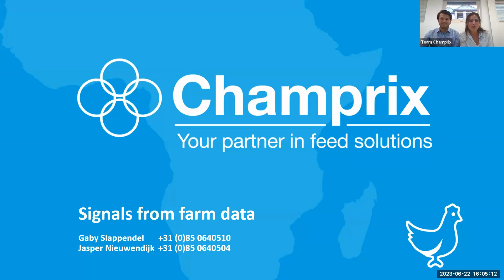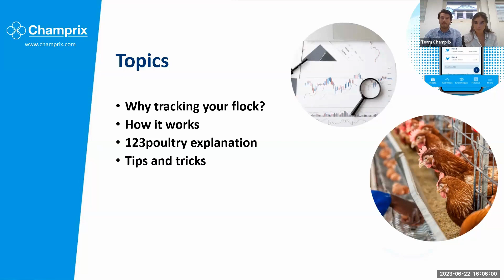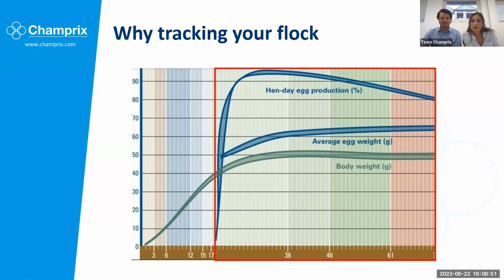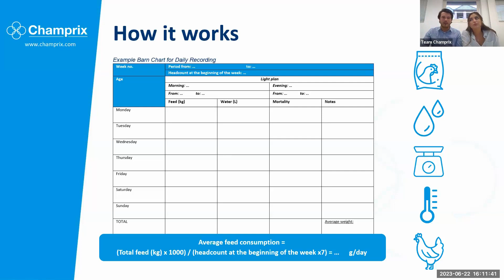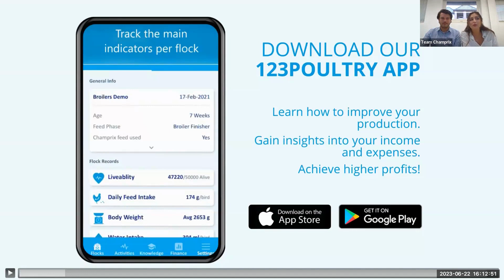Champrix: Webinar - Signals from Farm Data - June 22, 2023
CHAMPRIX Online Webinar: Signals from Farm Data - Why Tracking your Flock?

The second session of our webinar series!
During this webinar, experts will share valuable insight on why tracking your flock is important, how it works, tips and tricks. Whether you are a farmer, feed manufacturer, distributor or any other field where keeping data matter, this webinar is tailored for you.

Key topics to be covered:
1. Why tracking your flock?
2. How does it work?
3. 123POULTRY app explanation
4. Live Q&A session with our experts

⏭ Follow our Facebook page to keep an eye on our next FREE online training course!